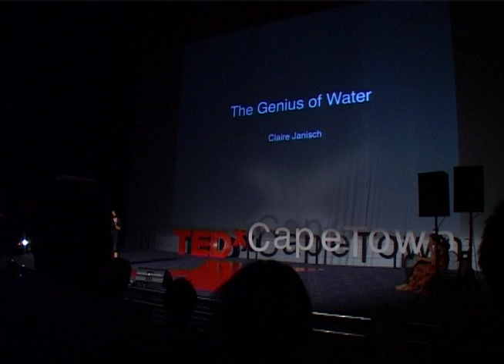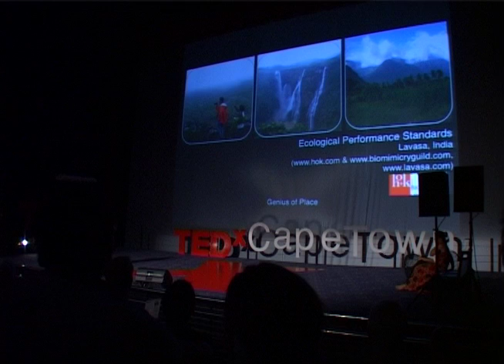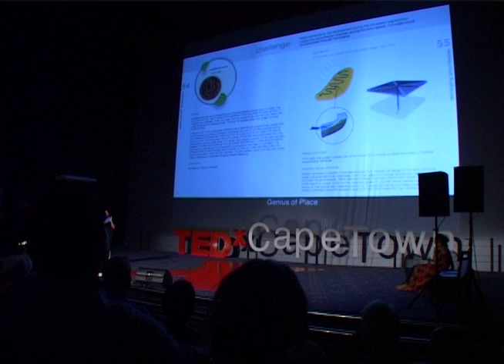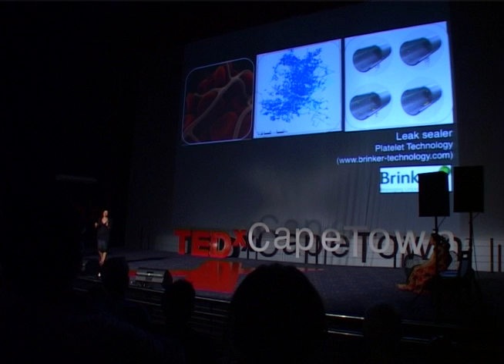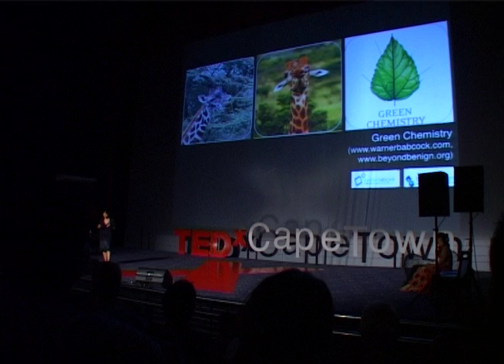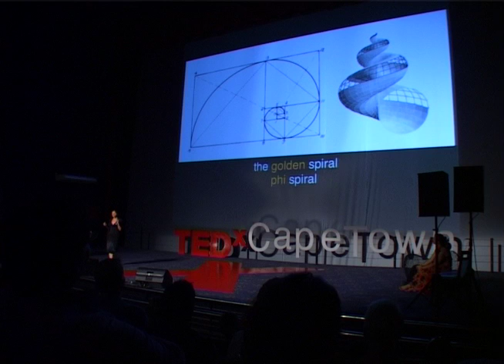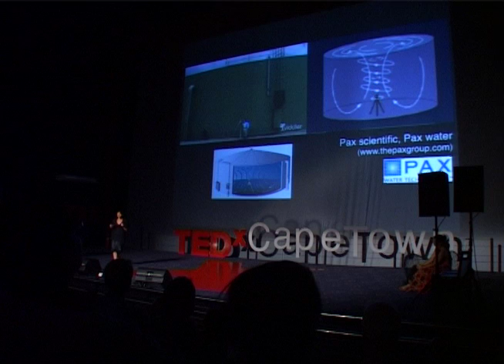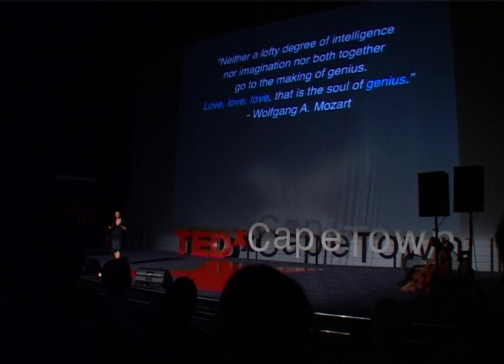TEDxCapeTown: Claire Janisch - The Genius Of Water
Claire founded and heads up biomimicrySA, and is a trainer for the International Biomimicry Professionals Program. She is also the co-creator of the Genius Lab, an organisation inspiring innovation for organisations and individuals. She shares the Genius of Water - from Fibonacci to love.